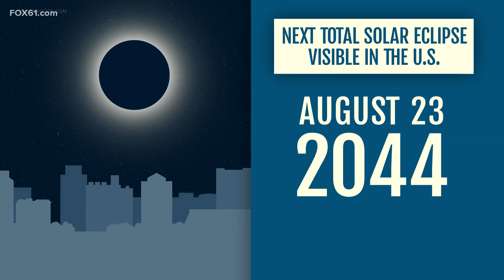Here's how you can witness the solar eclipse that's two months away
The Great American Eclipse is coming April 8.

Do you remember 2017? A total solar eclipse cast a shadow of darkness across a narrow portion of the country from coast to coast.